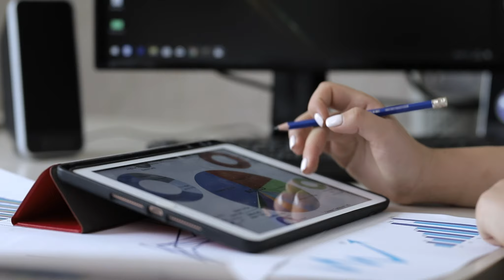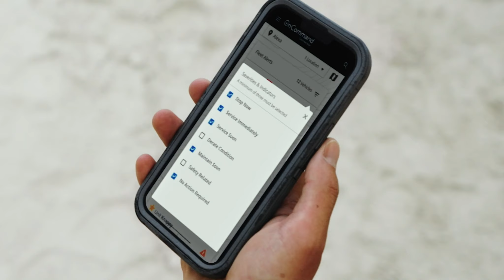Alicia Cuevas, Navistar Financial, Todos a Bordo Contigo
Navistar México, cuenta con tres unidades de negocio: Planta, Refacciones y Financiera, así como con una red de 19 distribuidores con más de 87 puntos de venta a lo largo de la República Mexicana.